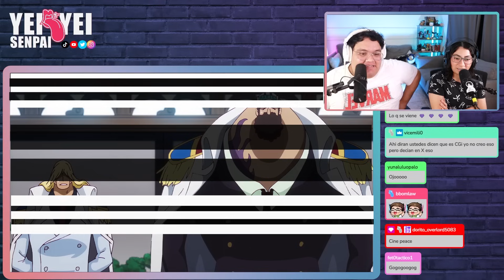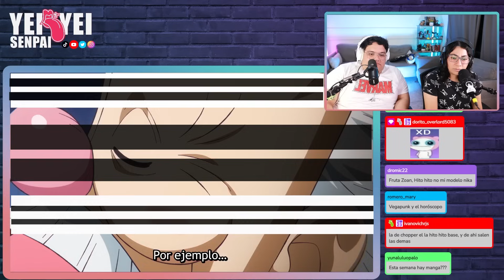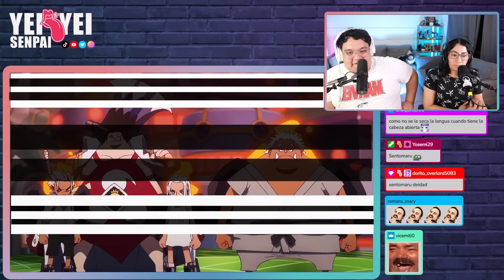LUFFY VS ROB LUCCI 👊🏻 | one piece 1100 reaccion